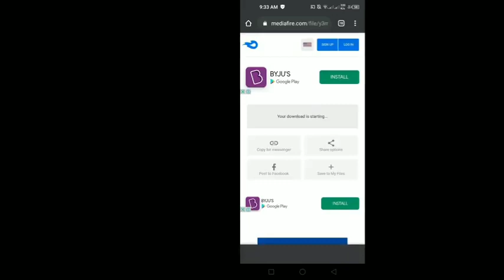Config Auto headshots ff 2021 || free fire config file 2021 |By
[PRIME] Config Aimbot 🎯 - Auto Headshot Config 2021 Free Fire New

[V I P] Config File Auto Headshot💯 - Free Fire New Config 2021

Config auto headshot + aim lock🎯‼️aimbot 90%☠️‼️antiban free fire new script 2021

UPDATE CONFIG AUTO HEADSHOT FF 2021 !! AUTO HEADSHOT CONFIG FILE💯 - CONFIG AUTO HEADSHOT WORK 100%❤
Config auto headshot + aim lock🎯‼️aimbot 100%☠️‼️antiban free fire script By Unknown Config #25 100% Work
Pass In The Video:
                    In the Video Watch Video and pick a password
                                                          { TOPIC COVER }

                                 [ TOP SERCH TITLE ]
auto headshots free fire 2021 auto headshots config file auto headshots

LIB2CPP FREE FIRE CONFIG AUTO HEADSHOTS FREE FIRE ANTIBAN 100% LIB2CPP

Config auto headshots + aim lock aimbot 90% antiban free fire 2021new script

Config auto headshots free fire headshots config file free fire config auto headshots ff 2021

FREE FIRE NEW AUTO HEADSHOTS HACK RANK WORKING 100% HOW TO HACK FREE FIRE 2021

Config auto headshots + aim lock aimbot 100% anti-ban free fire new script

[premium config file auto headshots + aimbot aim lock free fire new config file 2021

Aplikasi aoto headshots Garena free fire sensitivity.  100% working hacker

Update config auto headshots ff 2021 auto headshots config file config auto headshots

Free fire headshots hack script cheat free fire new script 2021
 Benefits of the Config-
👉Aimbot🔥
👉One Tap Headshot🔥
👉Aim Lock Head🔥
👉100% No Ban🔥
👉100%Safe🔥
👉100%Working🔥
👉Smooth gameplay🔥
👉Easy master🔥
👉ok mode

1.Garena Free Fire Indonesia
2.Garena Free Fire Brazil
3.Garena Free Fire Brasil
4.Garena Free Fire India
5.Garena Free Fire Singapore
6.Garena Free Fire Thailand

regedit smartgaga, regedit smartgaga free fire, regedit smartgaga aimbot, regedit smartgaga 2021, regedit smartgaga 3.1, regedit smartgaga ff, regedit para smartgaga, regedit free fire pc smartgaga